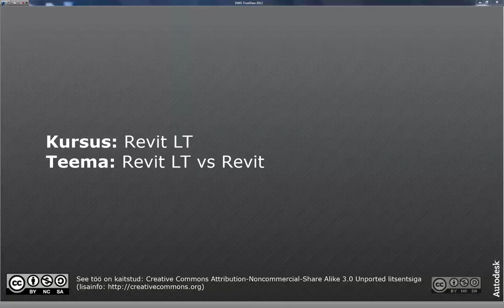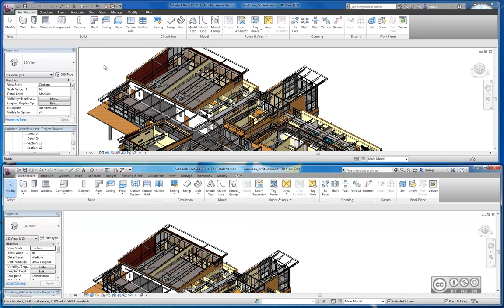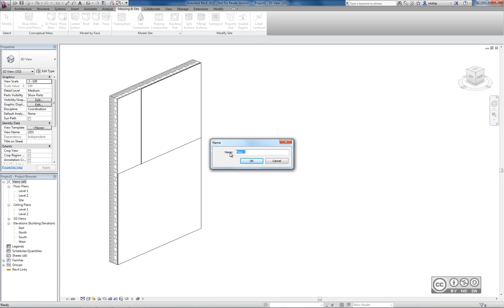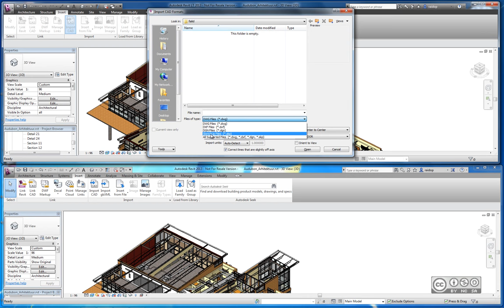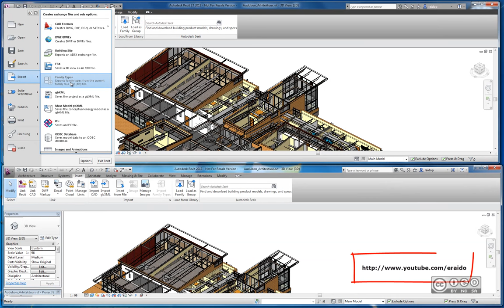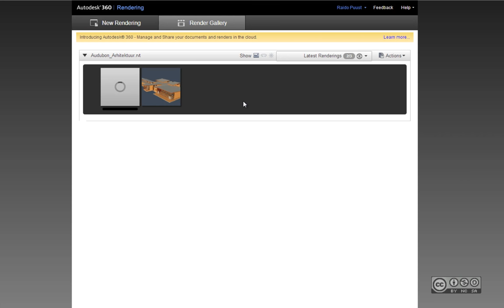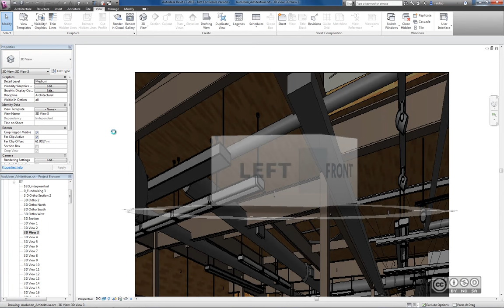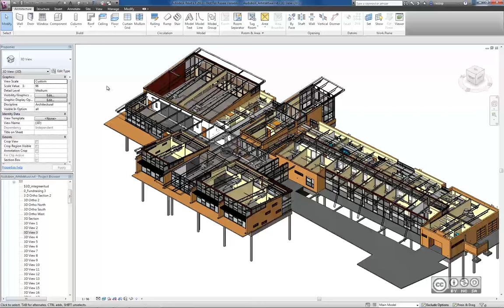Revit LT vs Revit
Autodesk Revit LT ja Autodesk Revit funktsionaalsuste võrdlus (kasutajaliides, lihtsamate erinevuste näited - Parts / Assembly, Massing, Cloud Rendering)